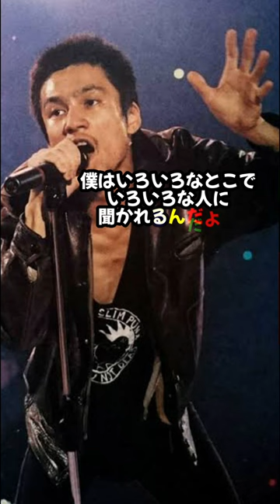甲本ヒロトの名言